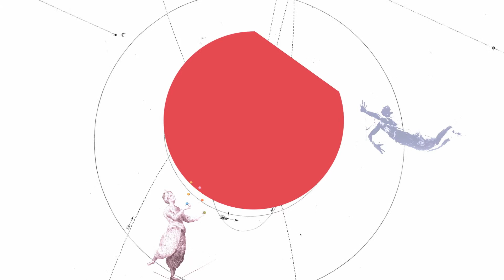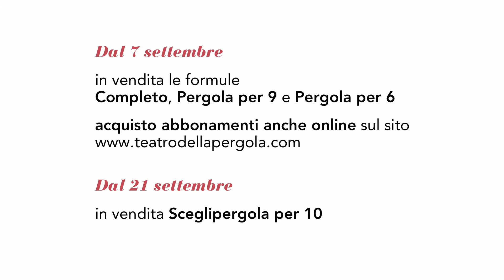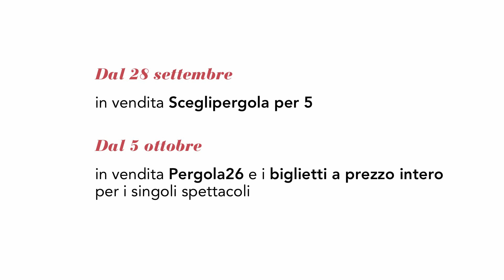Pergola1516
Tutti gli spettacoli della Pergola che sarà nel 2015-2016.